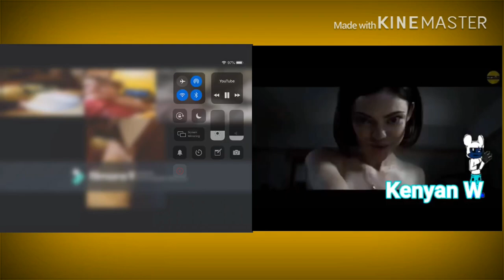Ghost Sparta Parison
1. Nisten’s Dream Life Sparta Ghost Remix Video By Ultra JuggleRiverSpartan

2. Truth Or Dare Sparta Ghost Remix Video by Kenyan W

Next Sparta Parison - Doomsday Sparta Parison

I’ll upload 1 more video later today once my iPad get fully charged